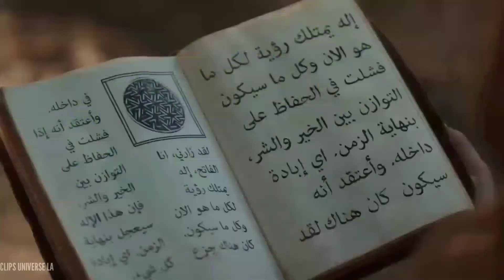Arrow 8x03 - La Verdad sobre el Monitor | La Liga de Héroes | Español Latino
Arrow 8x03 - Leap of Faith (Salto de Fe)

SINOPSIS DE LA OCTAVA TEMPORADA:
Al descubrir lo que le depara su inminente futuro, Oliver se encuentra en medio de su mas desafiante batalla, una que dejará al multiverso pendiendo de un hilo. En la temporada final, Oliver Queen se vera obligado a enfrentar la realidad de lo que hace a un héroe.